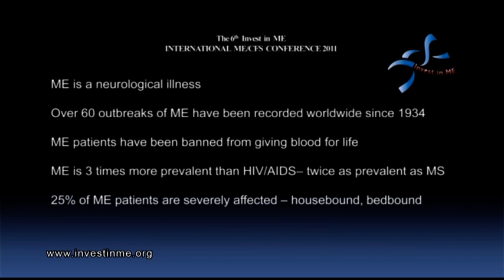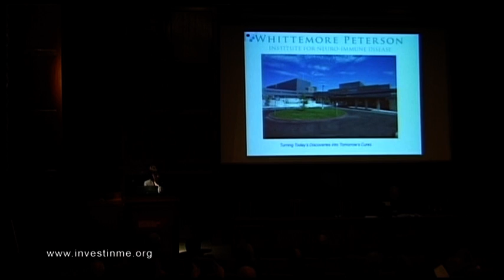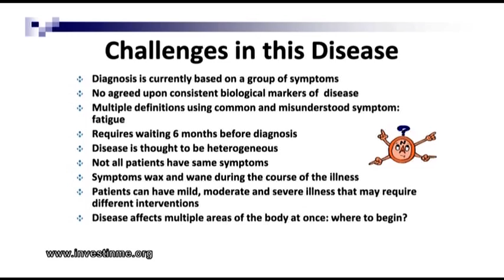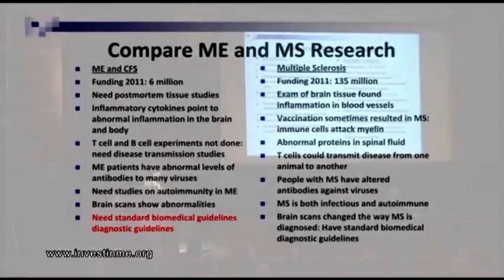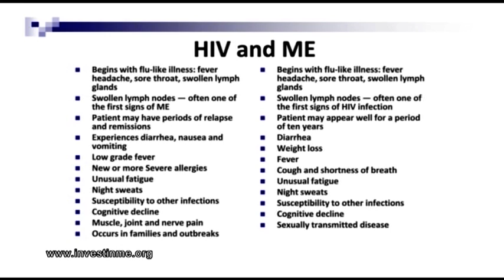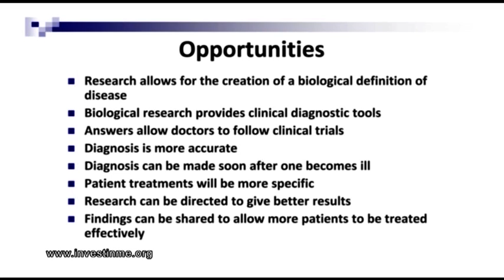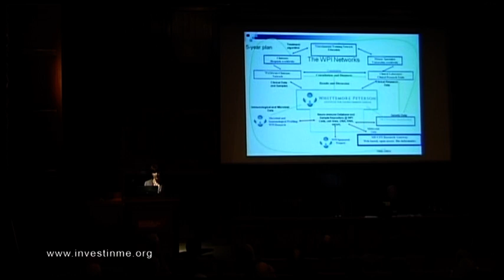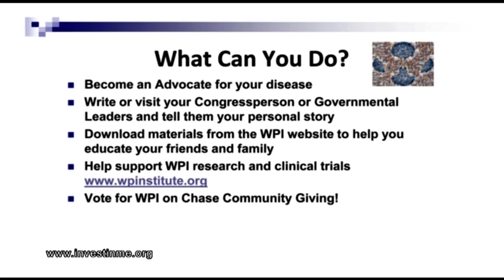IIMEC6 01 Opening of 6th Invest in ME Research International ME Conference 2011 & Annette Whittmore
6th Invest in ME Research International ME Conference 2011 in London
Opening of IIMEC6
and
Annette Whittmore - WPI, Nevada,  USA
Key Note Speech: Translating Scientific Research into Patient Care Challenges and Opportunities